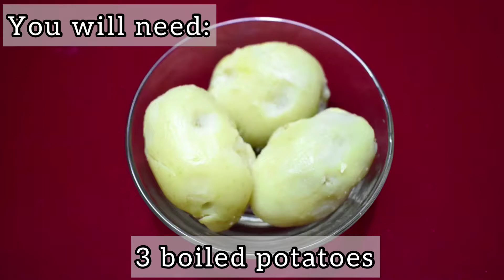Crispy Veg Cheese Nuggets l Cafe Style l Veg Snacks l Tea time snack l Appetizer l Starter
Crispy Veg Cheese Nuggets
Crispy on the outside, delicious and cheesy on the inside, these  nuggets make for a perfect tea time snack which everyone including kids love. Made with fresh veggies like carrot, peas, corn, cabbage, capsicum etc. these are a healthy option to munch on.

Ingredients:
2 tbsp boiled peas
2 tbsp boiled corn
2 tbsp chopped carrot
2 tbsp chopped capsicum
2 tbsp chopped cabbage
3 boiled potatoes
2 cubes grated cheese
1 tsp garlic ginger paste
1 tsp mixed herbs
1 tsp black pepper
1 tsp red chilli powder
Salt to taste
1 tsp chaat masala
1/2 cup bread crumbs
2 tbsp maida